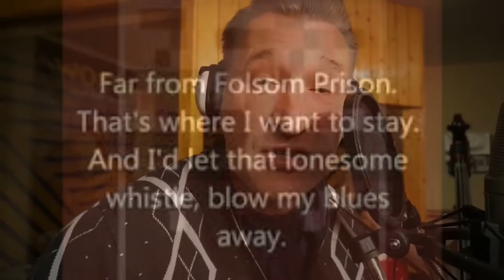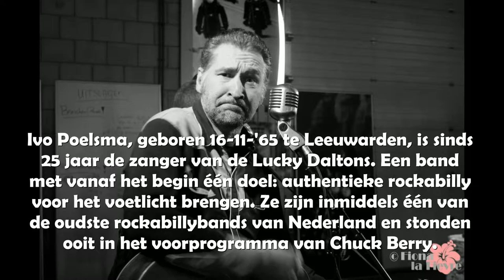Ivo Poelsma ft. The MemphisThree - Folsom Prison Blues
Ivo Poelsma, bekend als zanger (al sinds 25 jaar) van de rockabillygroep de Lucky Daltons, hier met een echte "klassieker" van Johnny Cash. Hij wordt begeleid door Elvira van Poelgeest op contrabas en Albert Visser op gitaar, samen noemen ze zich "The Memphis Three". Opname Telesound Recording Studio 27 mei 2016